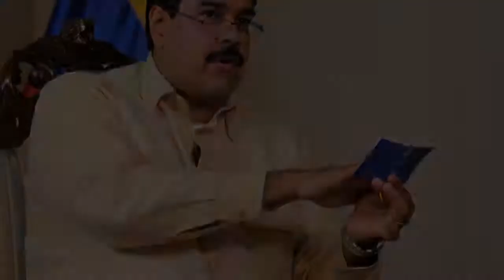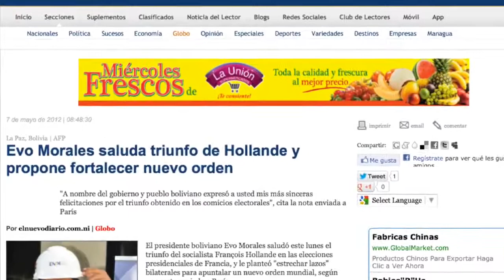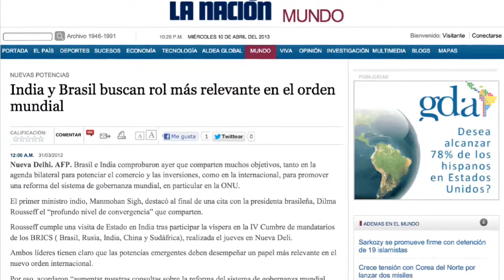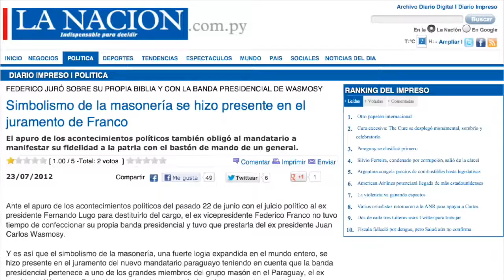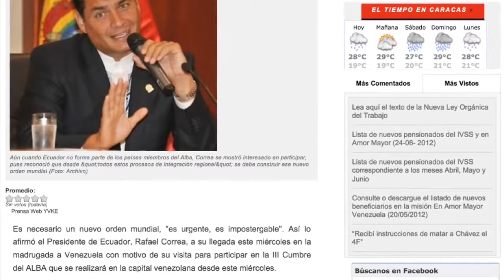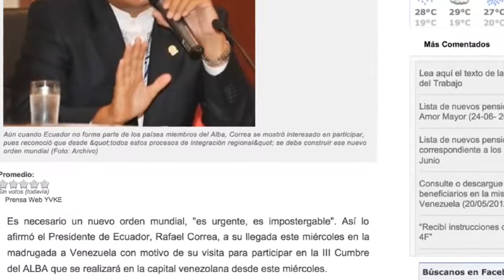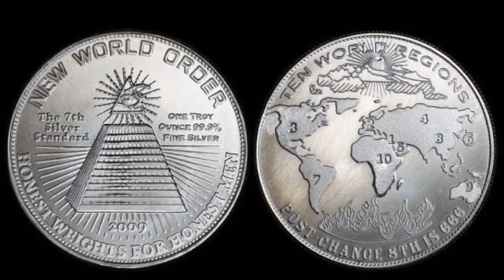En Suramerica Trabajan para un Nuevo Orden Mundial !